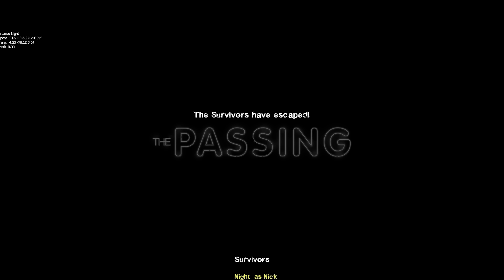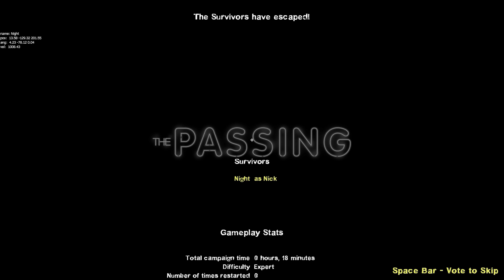L4D2 The Passing Solo Expert No Deaths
Unbelievably hard, thanks to that panic event at chapter 2 and the fact that SI spawn every few seconds on the finale. All it takes is a smoker and it's a wrap.

0:00 Intro
0:12 Chapter 1: The Riverbank
3:13 Chapter 2: The Underground
11:09 Finale
18:34 Credits